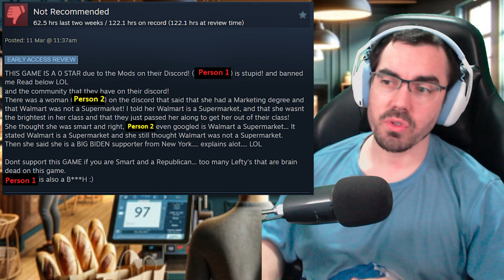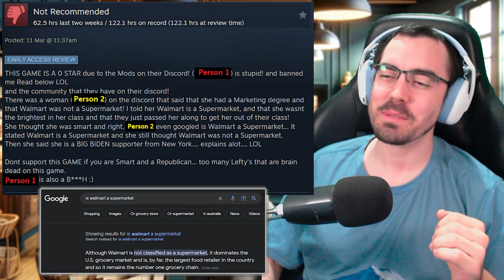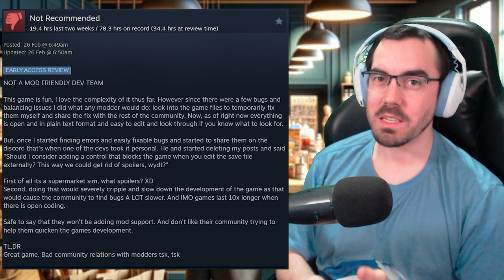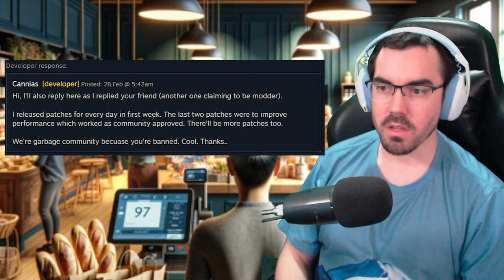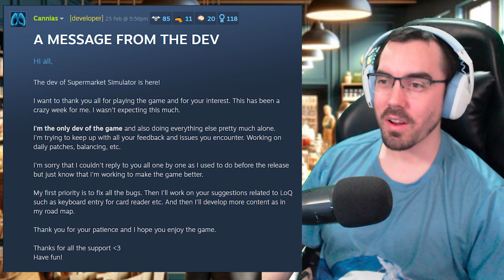Negative Supermarket Simulator Reviews are Silly